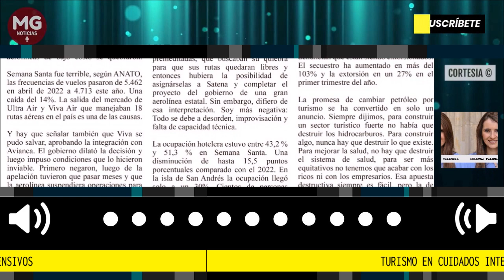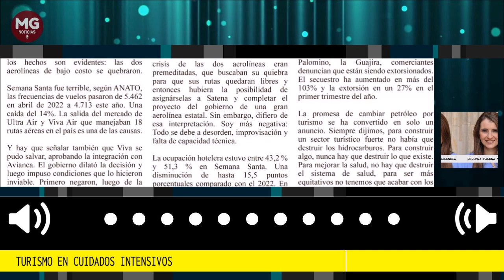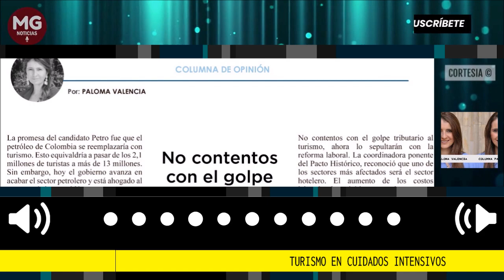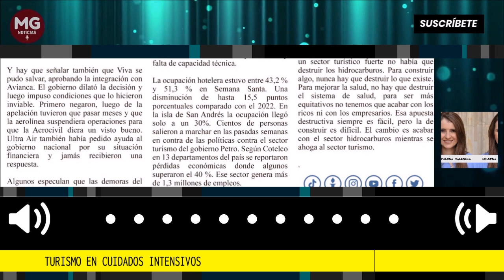TURISMO EN CUIDADOS INTENSIVOS ⛔ Columna Paloma Valencia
No contentos con el golpe tributario al turismo, ahora lo sepultarán con la reforma laboral. La coordinadora ponente del Pacto Histórico, reconoció que uno de los sectores más afectados será el sector hotelero. El aumento de los costos laborales destruirá lo que queda.
columna Senadora Palom Valencia